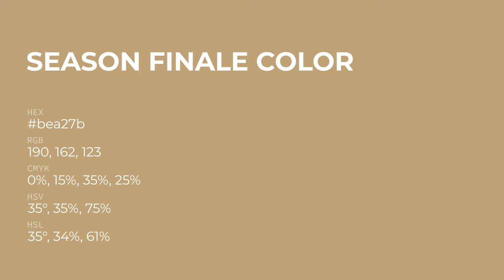Season Finale color bea27b hex Cool Grey color bea27b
What color is Season Finale ? bea27b hex, Cool Grey color bea27b

Hex bea27b Color Code is also known as Season Finale color

Hex bea27b Color code in RGB color code model is created after adding 74.51% red color, 63.53% green color and 48.24% blue color.
Hex bea27b Color code in CMYK color (process color) code model is generated after subtraction of 0% cyan, 15% magenta, 35% yellow, 25% black.